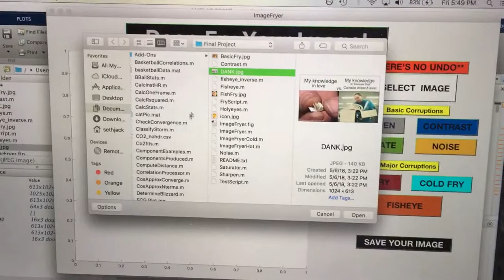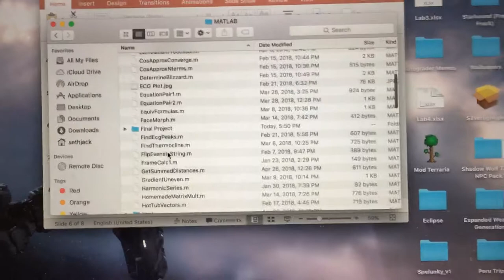Final Project Image Fryer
Final Project Image Fryer demonstration